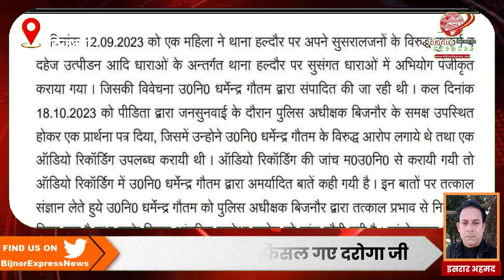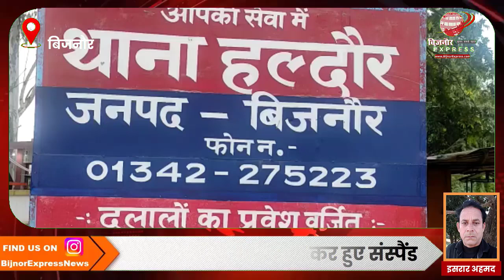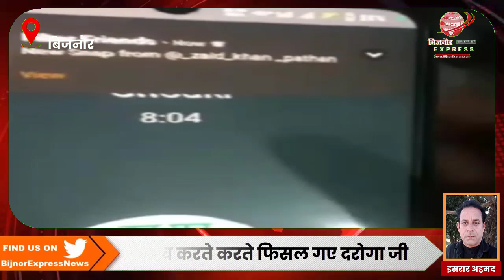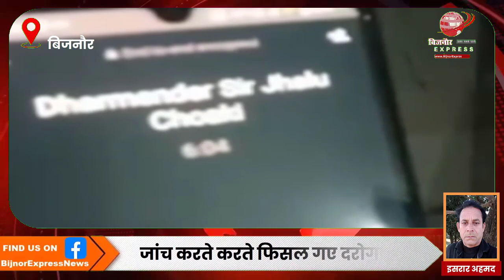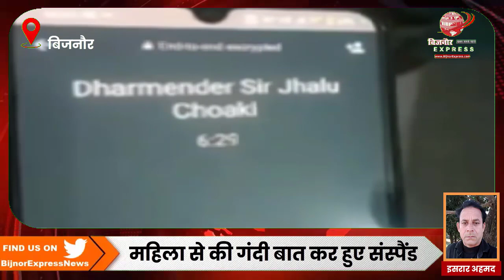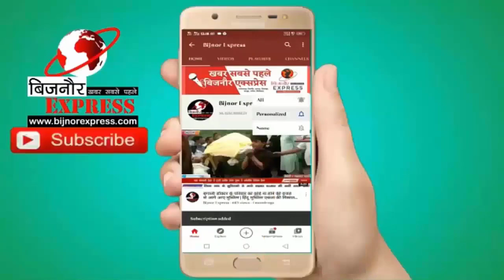बिजनौर में पीड़ित महिला के केस की जांच करते करते फिसल गए दरोगा। महिला से की गंदी बात कर हुए संस्पैंड